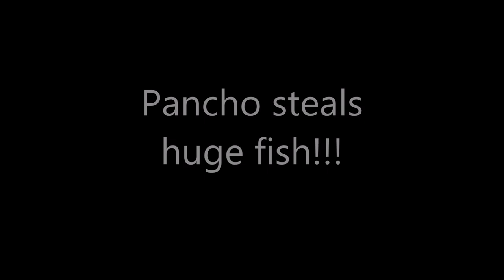Pancho the Sea Lion Steals our Huge Fish!!! | Life's Perfect Moments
Pancho the famous Cabo Sea Lion, stole a huge durado out of our boat's live well on our annual Cabo fishing trip.  Locals call him Pancho the Bandito, and now we know first hand why.  We did manage to keep two of our fish from that bandit, Pancho!

Music in this Vlog: California Friendship provided by Freeplay
Music for use on You Tube, dated 2/11/2014 per written agreement.